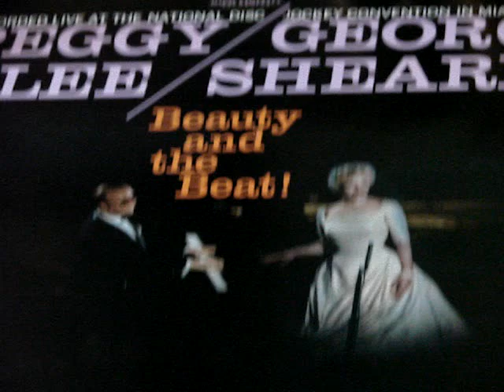Peggy Lee-Do I Love You